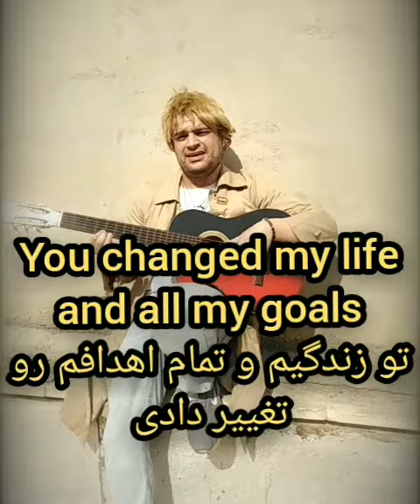ermiscinema mohammadalinaeimi ارمیس_سینما محمدعلی_نعیمی ارمیس_نعیمی ermisgorilla ermismonkey